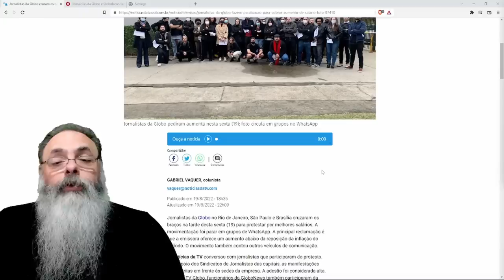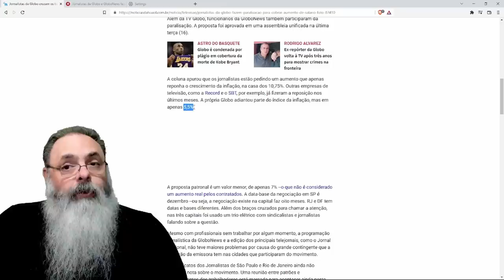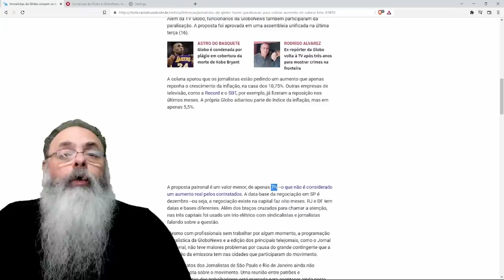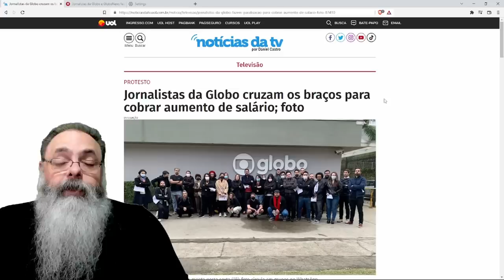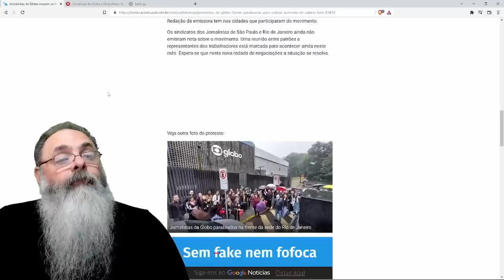JORNALISTAS da GLOBO e da GLOBO NEWS fazem GREVE e NINGUÉM PERCEBE a DIFERENÇA